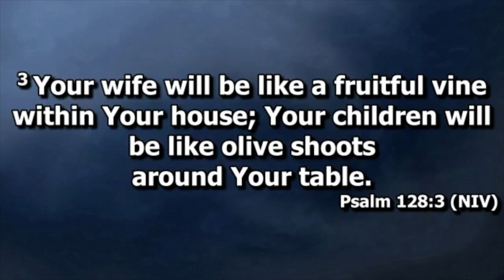Kingdom Agenda 2021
Cheers to 22 years. Our Leaders have chosen 3 qualified and anointed Ministers to bring the word for our Kingdom Agenda 2021 Celebration.

Theme: Fearful, Faithful & Fruitful
Scripture: Ps. 128:1-6
Speakers: Elder. Elect Dacia, Minister Desiree & Elder Burton